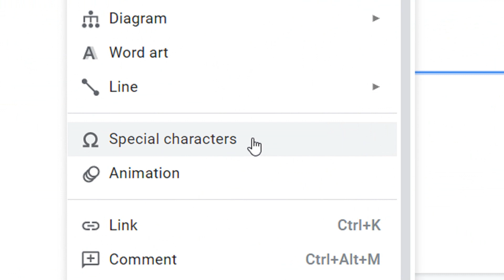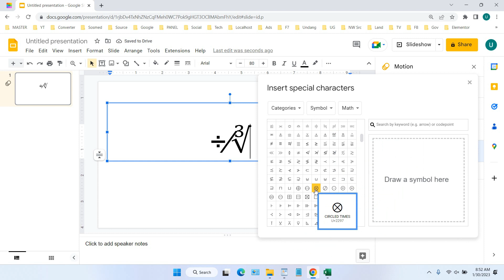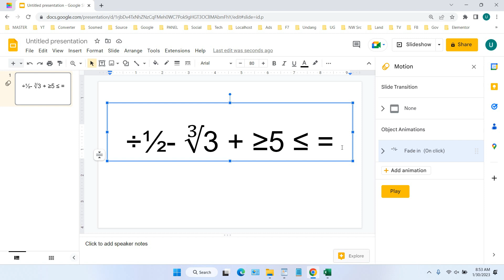How to Insert an Equation in Google Slides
Tutorial how to insert an equation in google slides. Maybe when making a presentation you need mathematical symbols or commonly called Equation. In Google Slides, creating a math symbol (Equation) requires a little trick. In this video you can learn how to insert math symbols (Equation) in Google Slides easily.